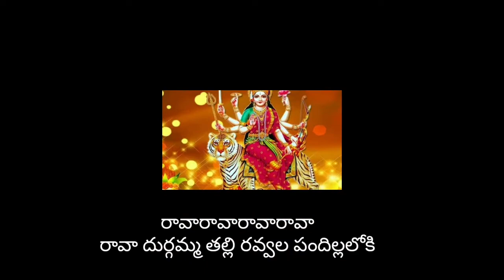రావా దుర్గమ్మ తల్లి రవ్వల ప‌ందిల్లలోకి లిరిక్స్ నవరాత్రి‌ Special dappu srinu garu